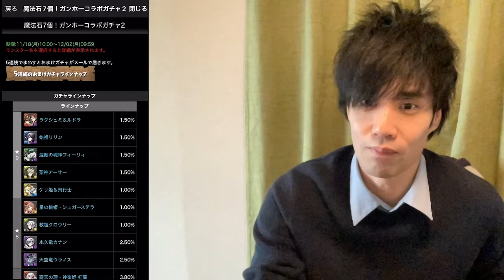もうすぐ12月やしガンホーコラボガチャ2をやっぱり引いときたいやん？【無課金パズドラ】【しばいぬ丸#342】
DOVA-SYNDROME
効果音ラボ
YouTuberのための素材屋さん
videoAC

〈使用楽曲〉
drivers highアレンジ
Realizeアレンジ
とまどいアレンジ